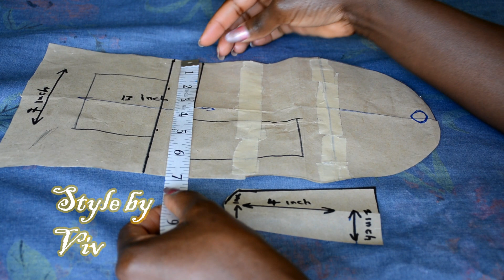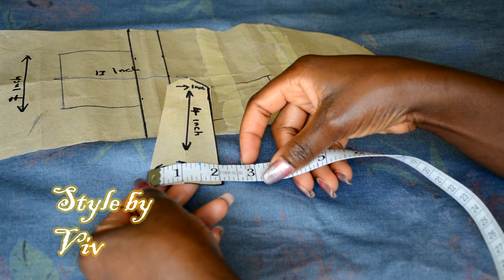DIY FLORAL PURSE BAG FROM SCRATCH | Quilted bag idea | Style by Viv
DIY FLORAL PURSE BAG FROM SCRATCH | Quilted bag idea

✨Materials✨
 Main fabric
Lining fabric
Fusible interfacing
Foam
Pattern paper
Metal 0 ring for the strap

Also, check out my hair channel for some hair/ wig tutorials!